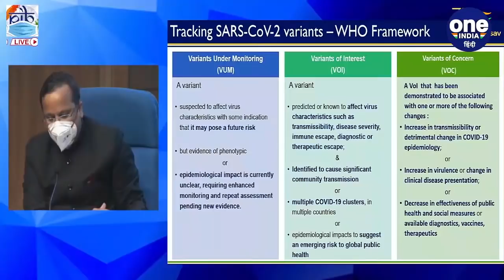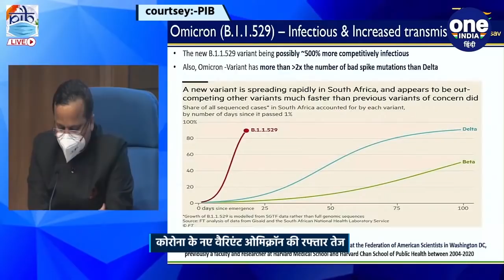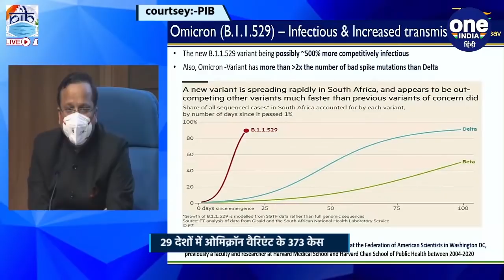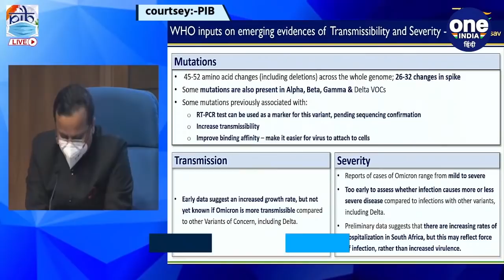Omicron Variant: Health Ministry बोला- 5 गुना संक्रामक की आशंका | Covid-19 India | वनइंडिया हिंदी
There is a worldwide fear about the Omicron variant of the corona virus. The Omicron variant has also been entered in India. The Ministry of Health quoted WHO as saying that the Omicron variant is 5 times more dangerous than the delta variant of the corona and it is feared to spread rapidly. So far, 373 cases of Omicron variant have been found in 29 countries.

corona virus के Omicron variant को लेकर दुनियाभर में खौफ बना हुआ है. भारत में भी ओमिक्रोन वैरिएंट की एंट्री हो चुकी है. स्वास्थ्य मंत्रालय ने WHO के हवाले से बताया कि है कि ओमिक्रॉन वैरिएंट कोरोना के delta variant से 5 गुना ज्यादा खतरनाक है और इसके तेजी से फैलने की आशंका जताई जा रही है. फिलहाल अब तक 29 देशों में ओमिक्रॉन वैरिएंट के 373 केस मिल चुके हैं.